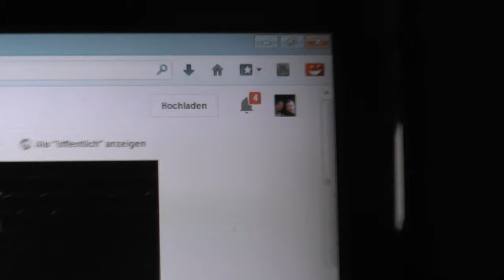EINE FRAU ?! - Pornöse Neuigkeiten (Deshalb kam heute nichts ;)